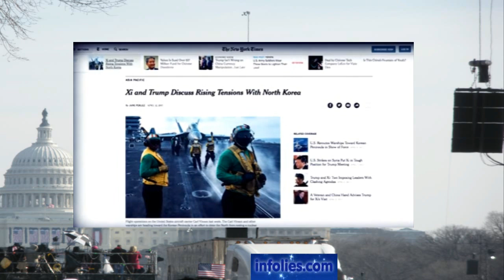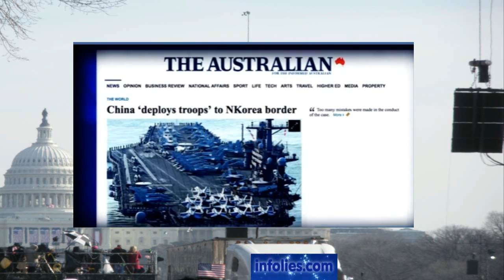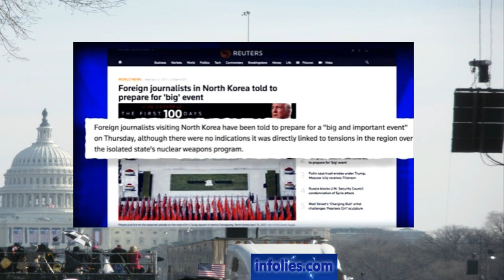URGENT: #6; "Nuclear World War 3 ✪ As Kim Gone DUMB=Designated Underground Military Bases"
Alternative News: @ "where truth is our 1st weapon of choice... Over 365 days of archived alternative news headline videos delivered daily!"